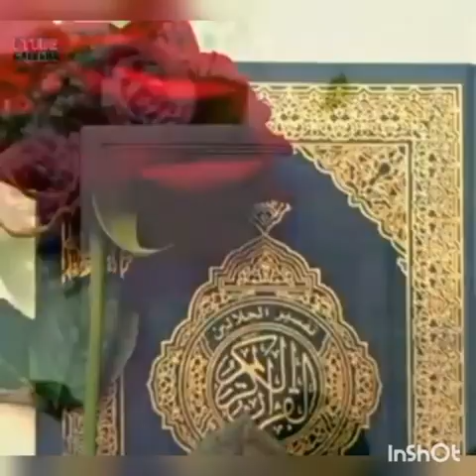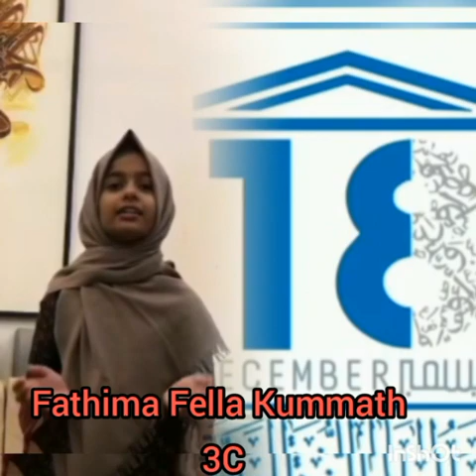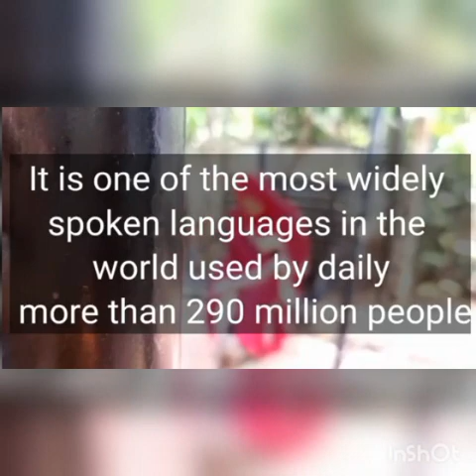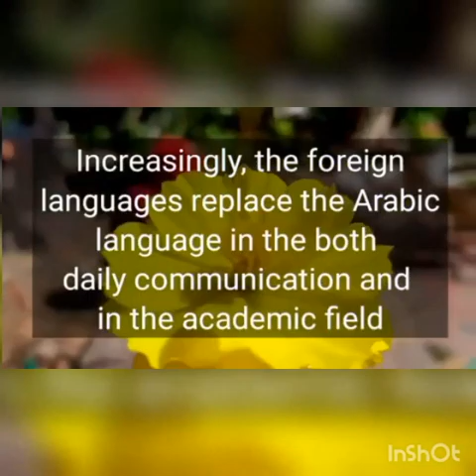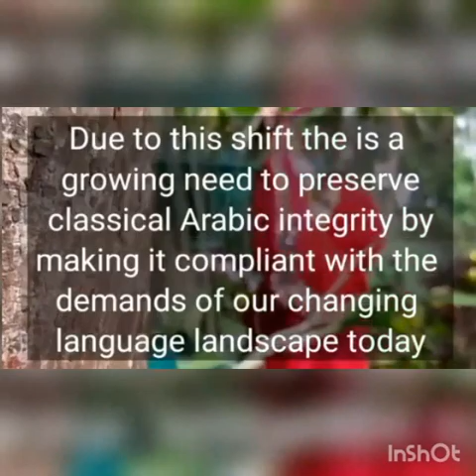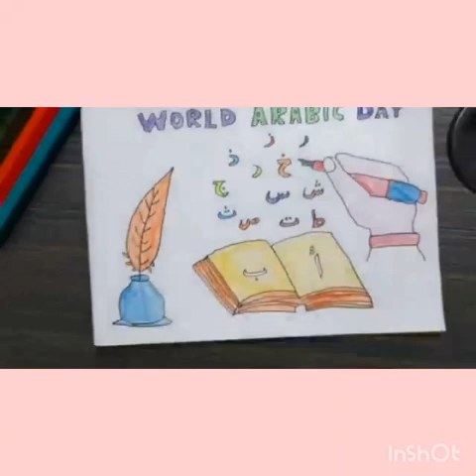December 18 World Arabic day.